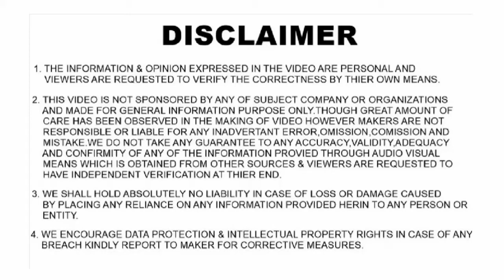Ultimate Off-roading With Old Gipsy | Black Gypsy Off-roading | Torque n tour